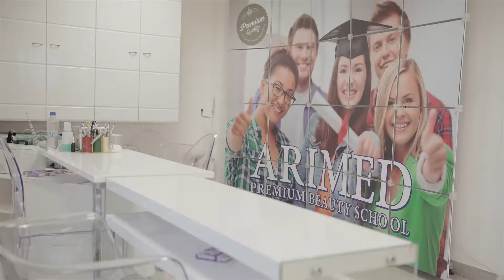Promo Video za školu Arimed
Produkcija i snimani promotivni video za školu Arimed